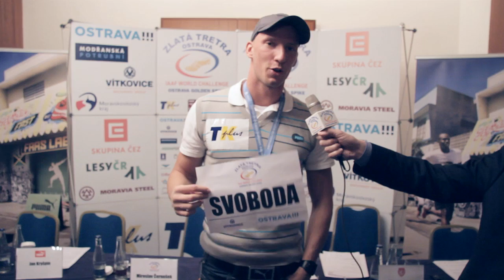Petr Svoboda zve na Zlatou tretru Ostrava 2011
Čerstvý halový mistr Evropy zve fanoušky na jubilejní 50. ročník Zlaté tretry Ostrava, který se bude konat 31. května 2011.